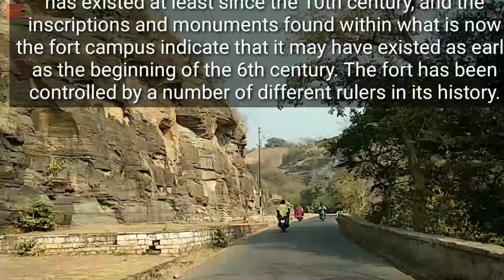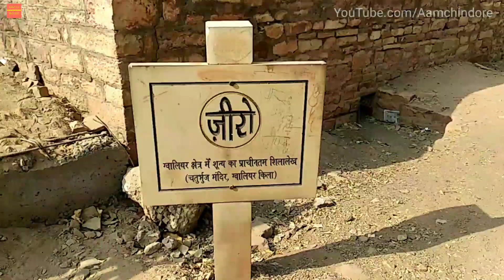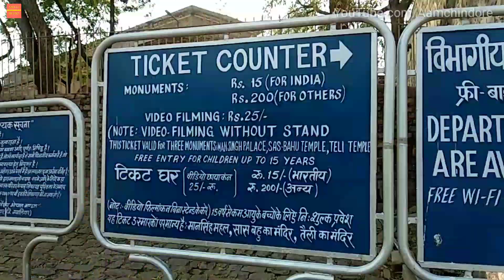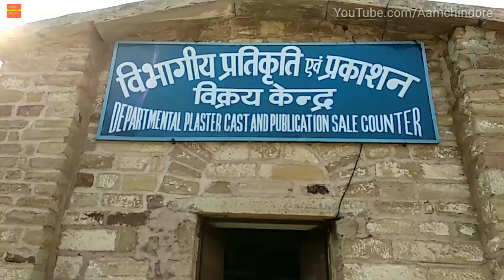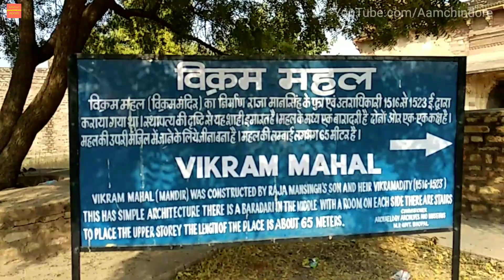ग्वालियर किला II GWALIOR FORT